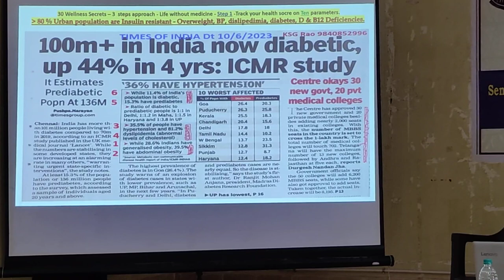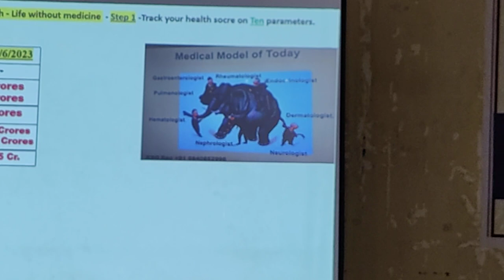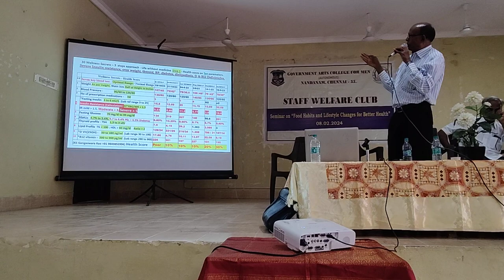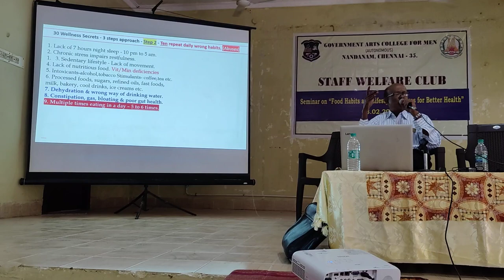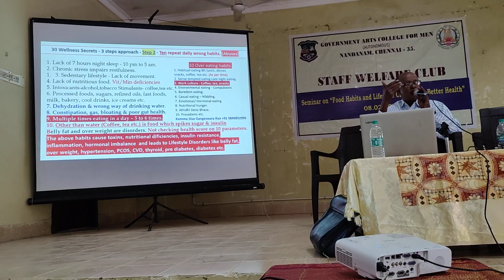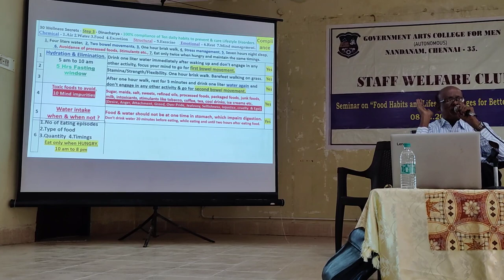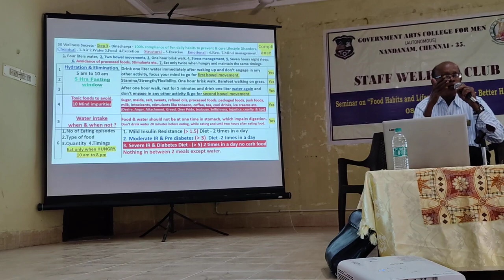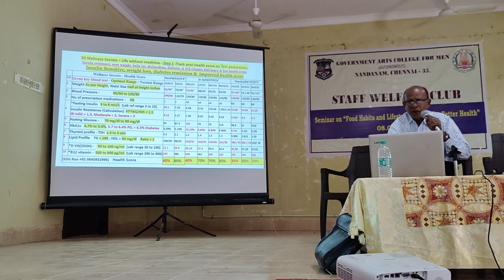@ Government Arts College, Chennai